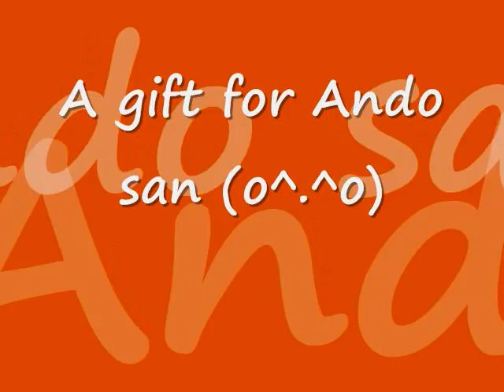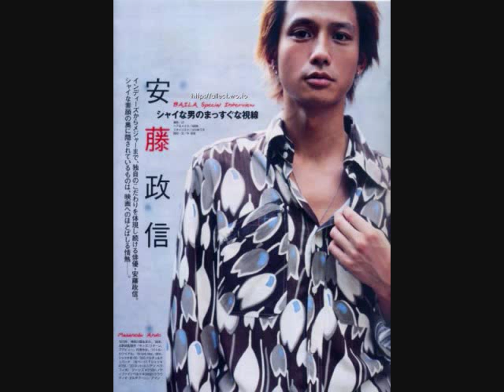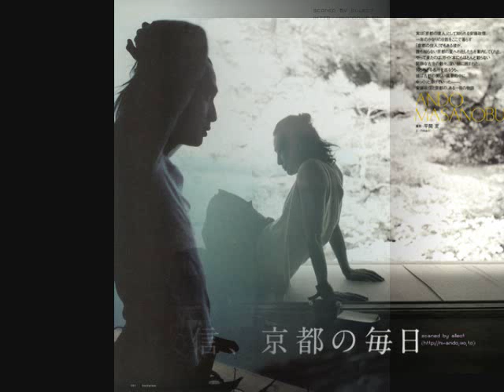A Gift For Masanobu Ando ^^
hope everybody enjoy it !!!